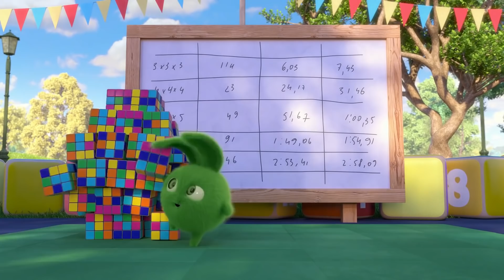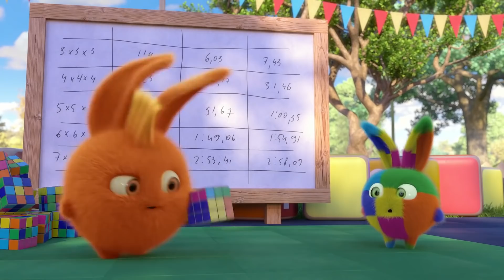SUNNY BUNNIES - Faule kleine Häschen | Cartoons für Kinder | WildBrain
Willkommen im WildBrain-Kanal auf YouTube. Täglich Aktie Videos Curious George, Caillou, Bajoterra, Teletubbies, Om Nom, Sunny Hasen, Larve, Fireman Sam, Eena Meena Deeka, Brum, geeignet für Kinder im Alter zwischen 3 und 8 Jahren.

WildBrain erstellt und verbreitet Kinderpredigten auf YouTube. Im Laufe vieler Jahre zuverlässiger und kinderfreundliche Kanäle bietet WildBrain Klassiker, die den Test der Zeit und neue Programme gestanden haben, die Kinder in der Welt von heute zu helfen. Wenn WildBrain buscrafts auf YouTube, werden gerne Lieblingsprogramme beliebtesten Nachrichten erfüllen: Teletubbies, Yo Gabba Gabba! Builder, Om Nom, Sunny Hasen, Gumball Die Abenteuer, Shopkins, Larve, Madballs, Ben 10, Kiddyzuzaa, Ellie Sparkles und viele mehr! Die Kanäle laden täglich Videos hoch und wir machen viele Live-Übertragungen, offizielle Folgen.

Was suchen Sie in WildBrain? Sag es uns in den Kommentaren unten!

Bleiben Sie mit WildBrain auf Ihre bevorzugten sozialen Netzwerke für Nachrichten Lieblings-YouTube-Kanäle und Ihre Kinder verbunden: